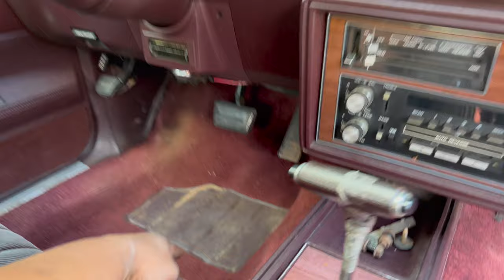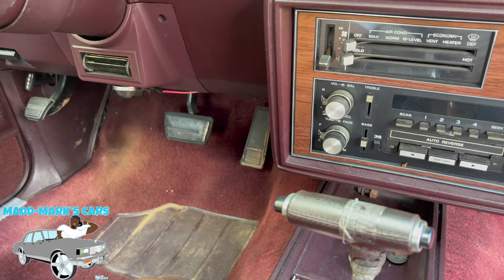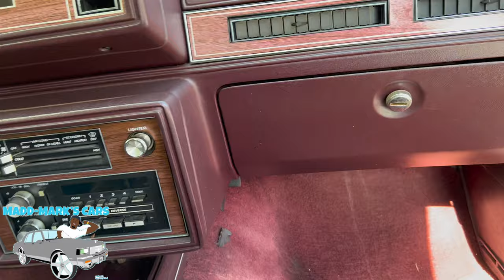Extremely Rare!! All Original Interior With Floor Shifter And Bucket Seats (Classic Cars)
Car restoration new school or oldschool this cutlass basically doesn't need anything. The interior in this car is so so clean you can eat off the floor and that's no joke. You never come across these old cars in this good of condition.